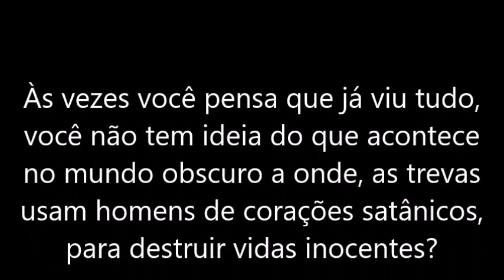A Fé não Tem Tempo de Validade!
Interatividade é essencial para o eu canal.

Às vezes você pensa que já viu tudo, você não tem ideia do que acontece no mundo obscuro a onde, as trevas usam homens de corações satânicos, para destruir vidas inocentes?
Estão Destruindo os Filhos, Observem o Texto, Deus ama a Justiça, Provérbios  17:6
Coroa dos velhos são os filhos dos filhos; e a glória dos filhos são seus pais.